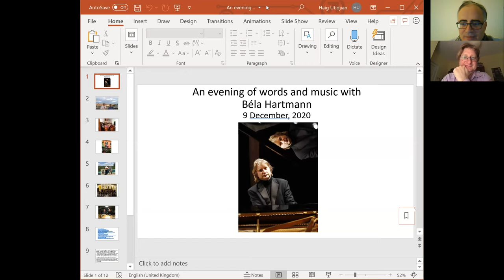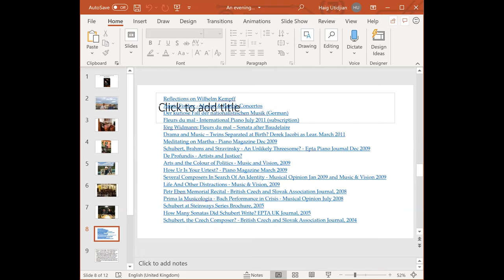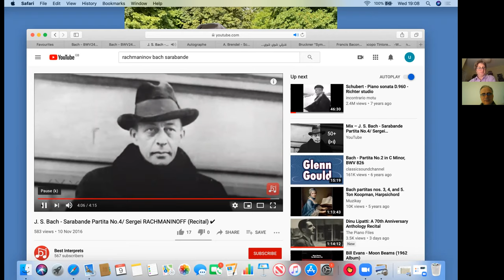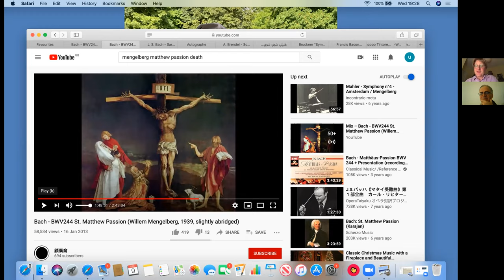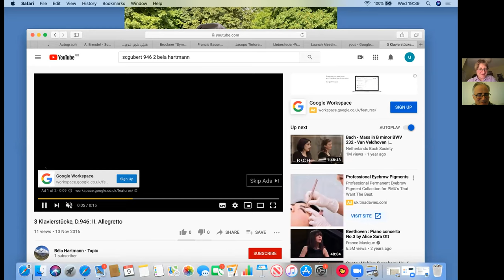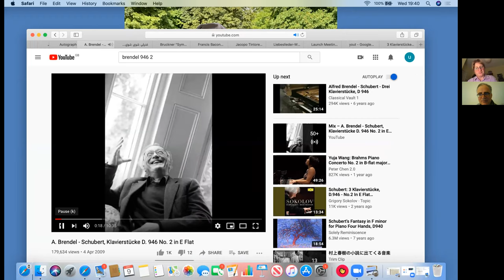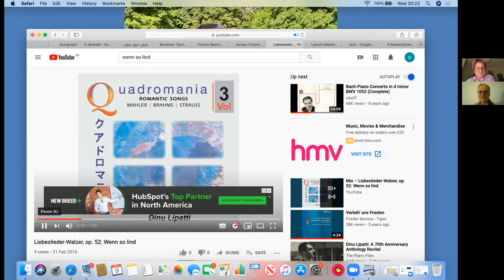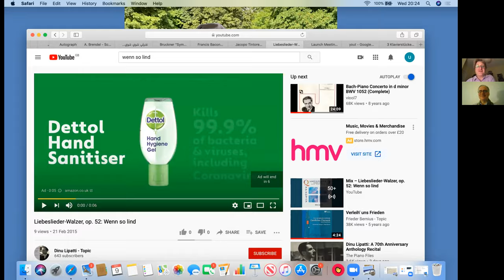An evening of words and music with Béla Hartmann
Motivational session on Repertoire and Interpretation for members of the Chorus and Orchestra of Charles University in Prague and friends by Haig Utidjian, PhD, 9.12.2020. Béla Hartmann, pianist and essayist, is the featured guest, and shares some of his insights on interpretation, authenticity, with examples drawn inter alia from the music of Bach and Schubert. (For copyright reasons some of the illustrations that were presented during the live zoom may have been removed.)